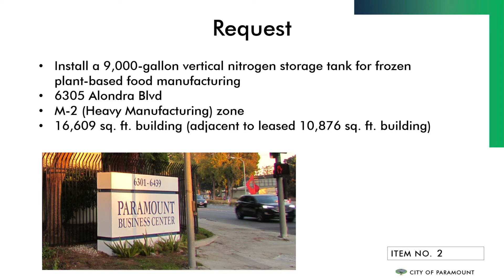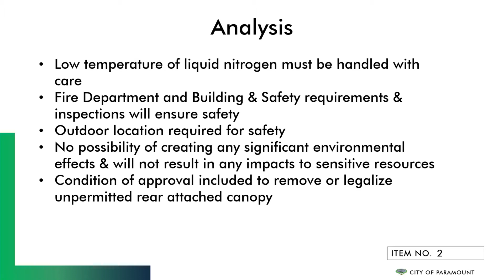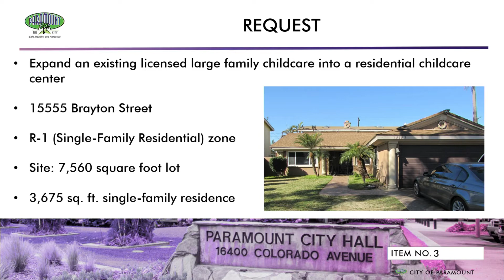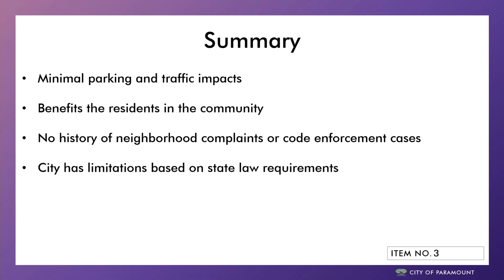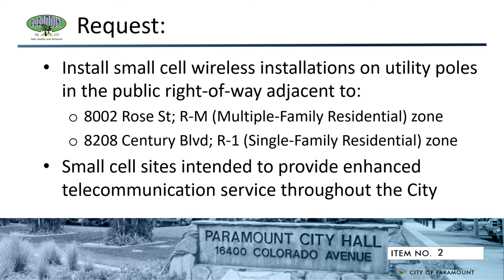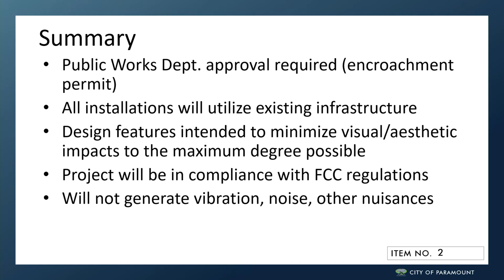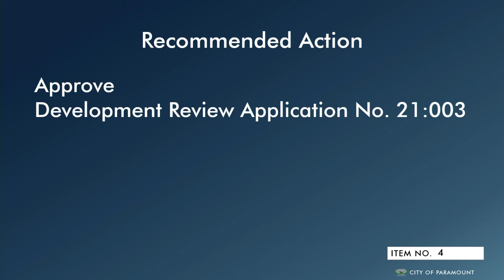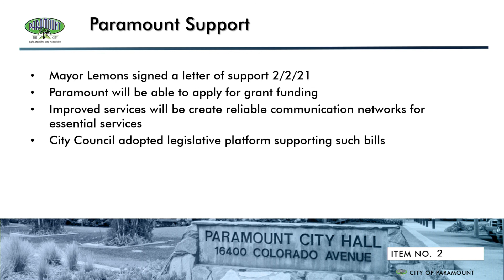Planning Commission Meeting March, 9 2021